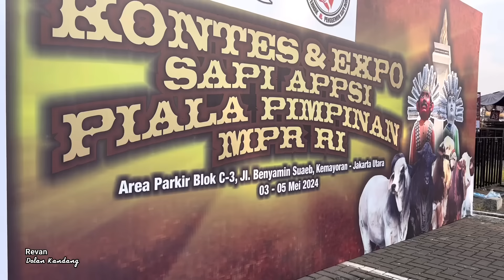SAPI RAKSASA TERBESAR ROSSI AKHIRNYA SAMPAI, Optimis borong juara lagi 🔥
yg ingin di  liput kandangnya :
revan dolan kandang: 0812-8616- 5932